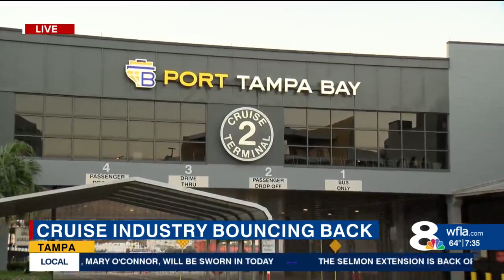Cruise industry recovery benefitting Tampa businesses